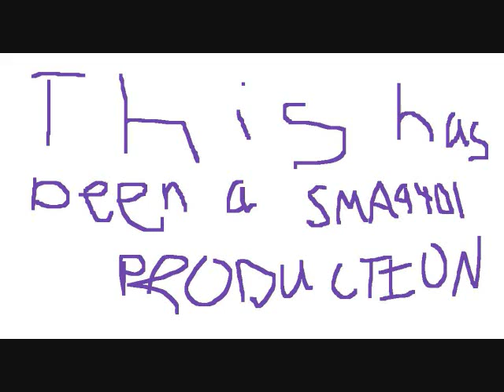Will Tribute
This is a tribute to Will from WITCH.